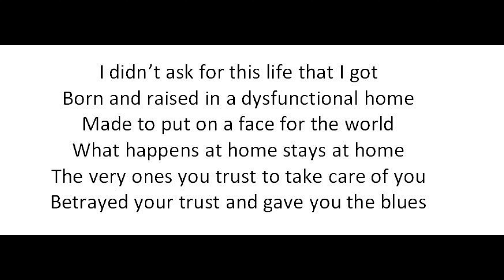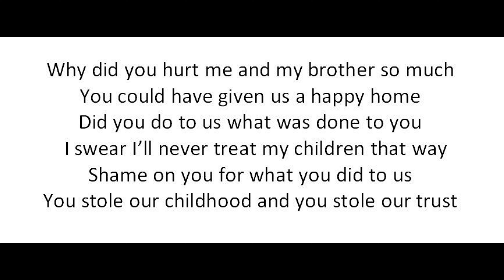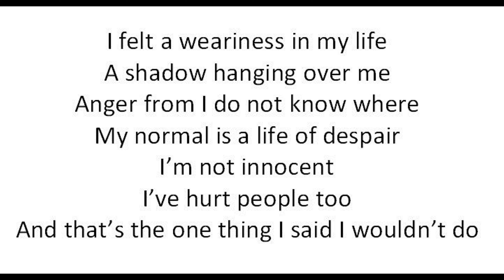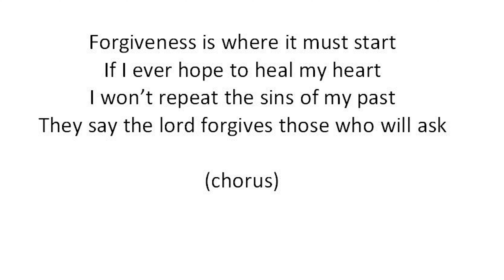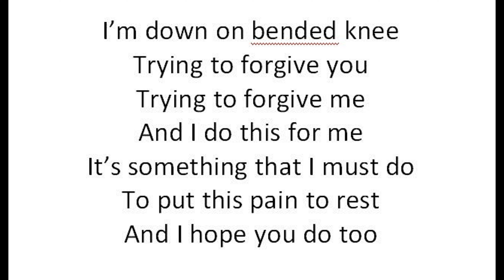Bended Knee | Stupid Einstein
Bended Knee is our first ballad on Teenage Angst.